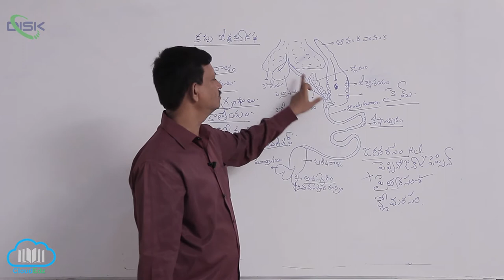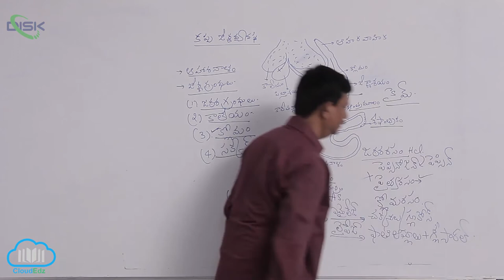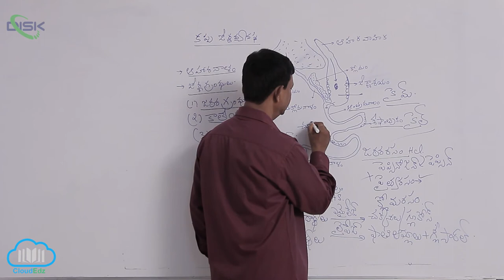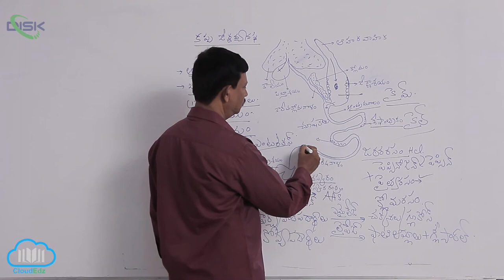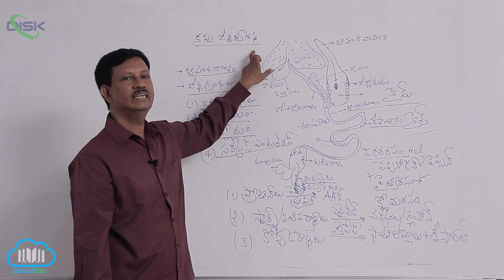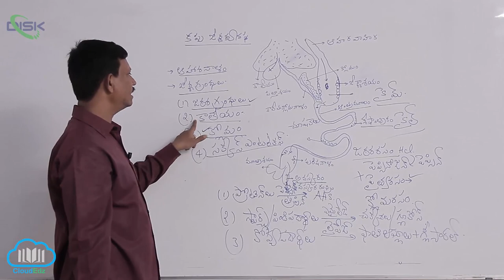చతుష్పాదులు || కప్ప జీర్ణవ్యవస్థ 3 || Disk Telangana